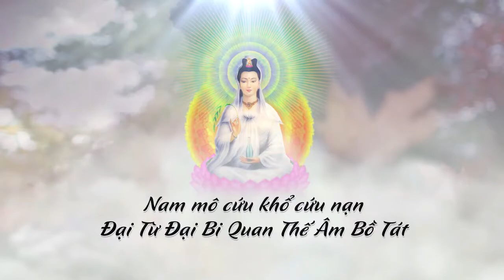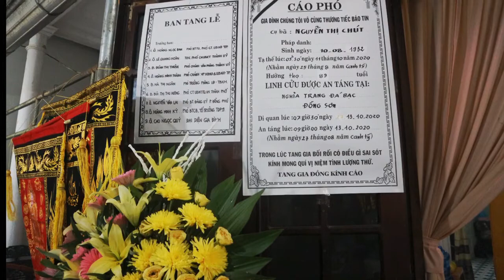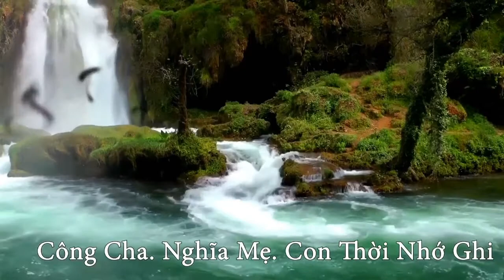Lễ tang cụ bà : Nguyễn Thị Chút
Cụ bà : Nguyễn Thị Chút 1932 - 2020.